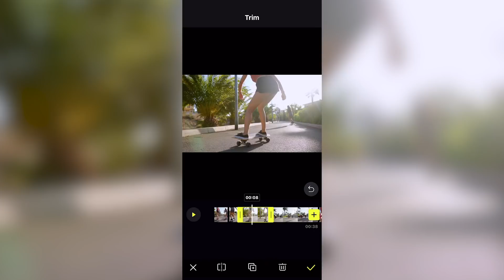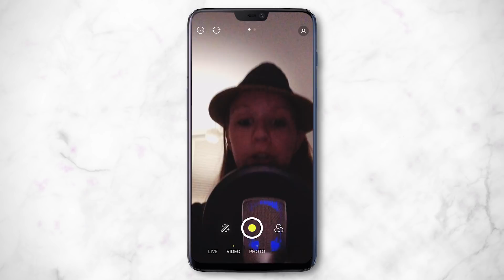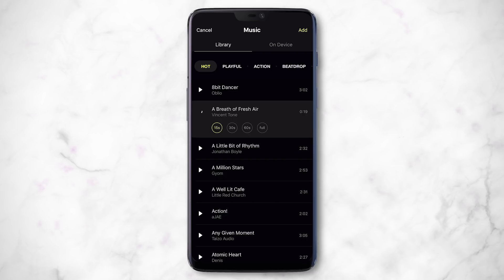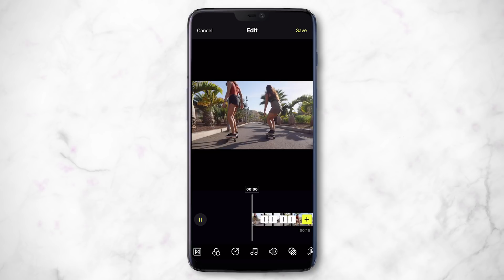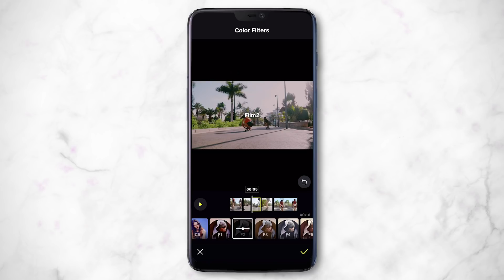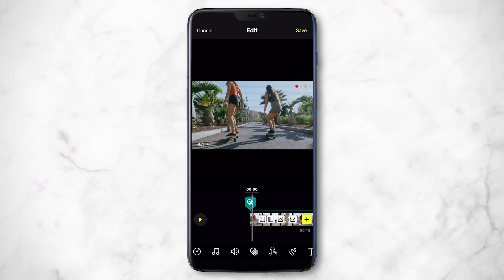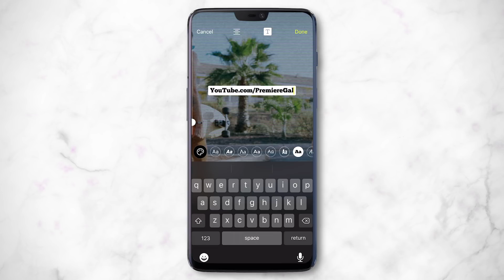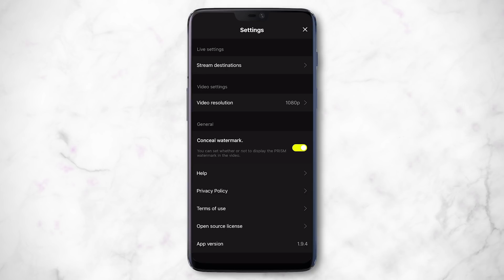FREE Video Editing App for Android and iPhone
Download the free video editing app for Android & Apple iOS

PRISM Live Studio is a free video editing app without a watermark and in this video tutorial you'll learn how to edit a social media video step by step. Prism is available to use on Android, iPhone, and your computer.

This is a great video editing app for creators on a budget or creators who need to edit quick social videos for Instagram, Facebook, or Tik Tok. It's also great for YouTubers who are new to video editing and just need a basic video editor to get the job done.